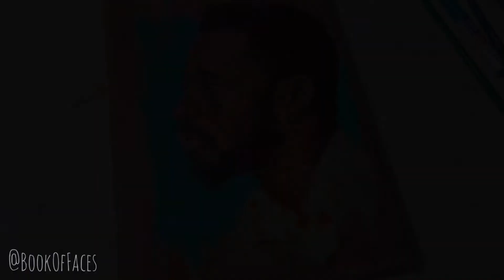Painting a portrait of LaKeith Stanfield on wood with acrylic paint.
In this video I paint a portrait of LaKeith Stanfield who is a fantastic actor, in my honest opinion. I painted the portrait on a scrap piece of wood I had and I used acrylic paint with some water.